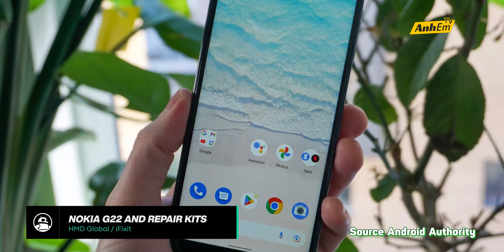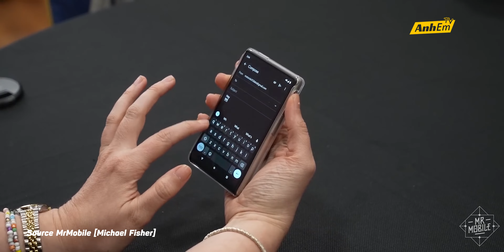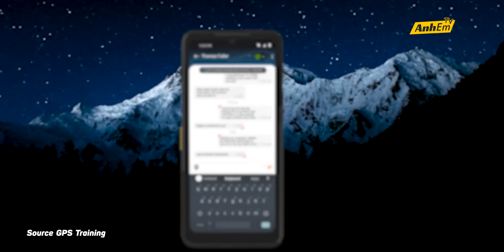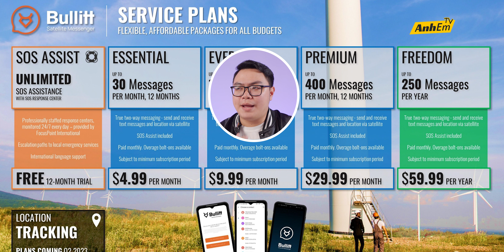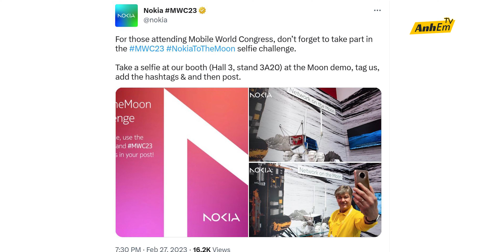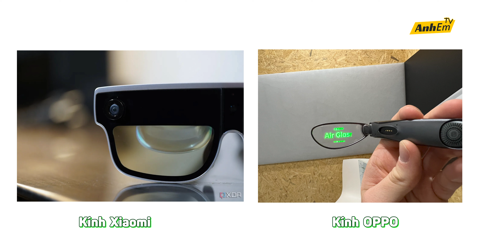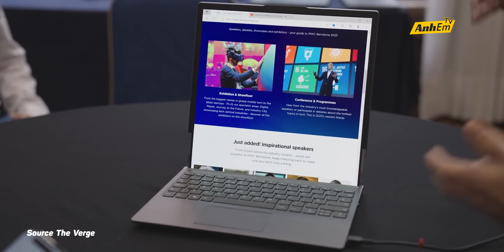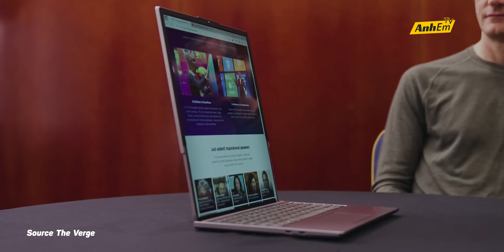TOP NHỮNG SẢN PHẨM CỰC BÁ CHÁY TẠI MWC